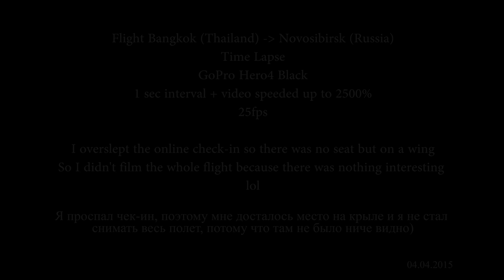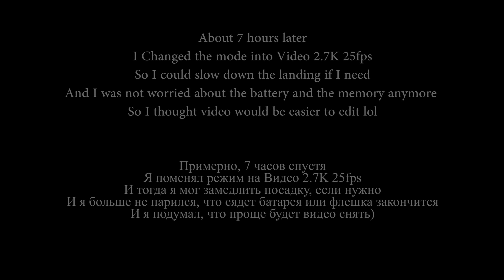Timelapse Flight: Bangkok Thailand - Novosibirsk Russia, GoPro H4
GoPro Flight TimeLapse, GoPro Hero4 Black, GoPro TImeLapse